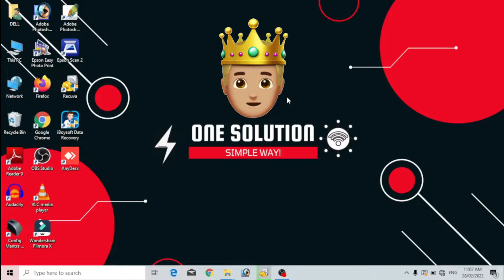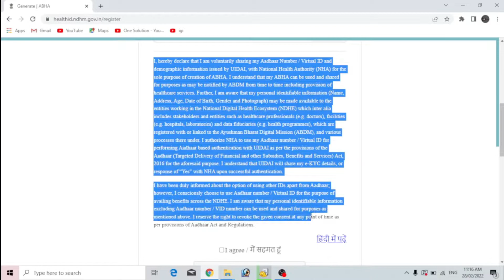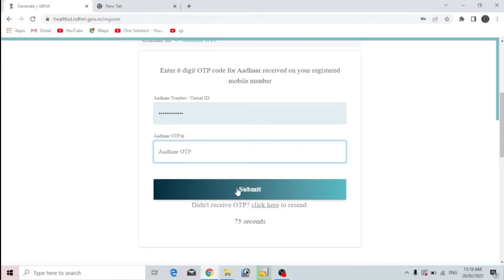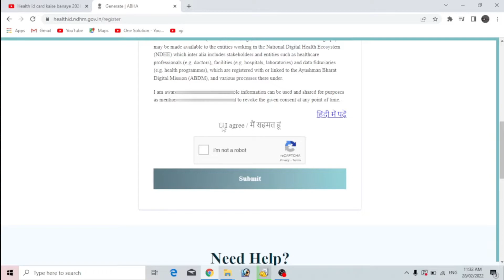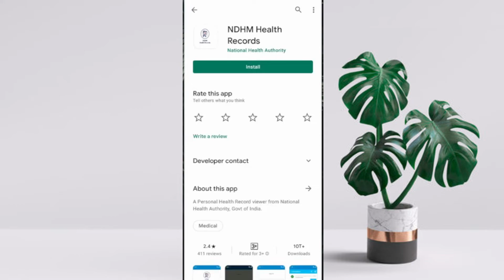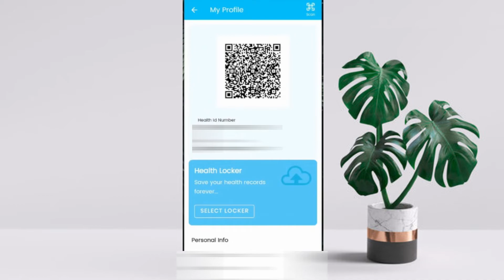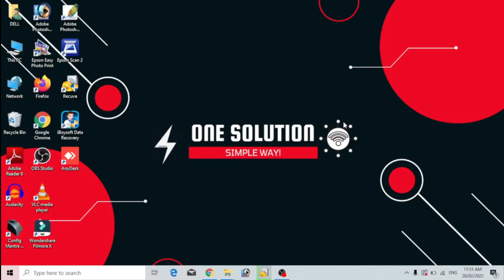Health id card kaise banaye 2022 - health card online apply - Ayushman Bharat Digital Mission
Hello guys, Welcome back to one solution. We are going to know, How we can create health id card online. we have lot more interesting videos on our channel, checkout & watch.

Ayushman digital bharat mission launch ho gya hai. isme health id card bana sakte hai jisse health record digitally save rahenge aur kisi bhi hospital aur clinic se check kiye ja sakte hai. is video me health id card banane ka complete process dikhaya gya hai. health id card free hai

Health id card kaise banaye 2022 | Ayushman Bharat Digital Mission health id card

Why create a Health ID?

Using a Health ID is the first step towards creating safer and efficient digital health records for you and your family. You can opt-in to create a digitally secure Health ID, which allows you to access and share your health data with your consent, with participating healthcare providers and payers

Health id card kaise banaye 2021 - Ayushman Bharat Digital Mission | Create Your Health ID Now

health id card kaise banaye, health card, digital health card, ayushman digital bharat mission, ayushman card kaise banaye, ayushman health card. ye sab is video me dekhiye

tags for reference: digital health card kaise banaye,digital health card,health card,health id card kaise banaye,health id card benefits in hindi,health id card ke fayde,ayushman card kaise download kare,ayushman card kaise banaye,ayushman digital bharat mission,health card kaise banaye,create your health id,ayushman card,health id,health id card,ayushman digital bharat,sarkari yojana 2022,government schemes 2022,health id card kaise banaye mobile se,one solution,health id card kaise banaye,digital health card kaise banaye,health id card,health id card ke faydehealth id card kaise banaye mobile se,health card kaise banaye,digital health cardhealth id card benefits in hindiayushman card kaise banaye,health card,health id,create your health idayushman card kaise download karedigital health id cardhealth id card kya hai,how to create health id card,health id card online applyayushman card